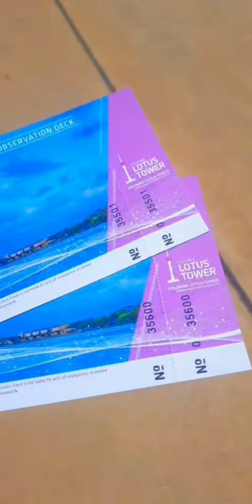Lotus tower visit Colombo 350M highest building in sri lanka visit SRI LANKA##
amazing experience